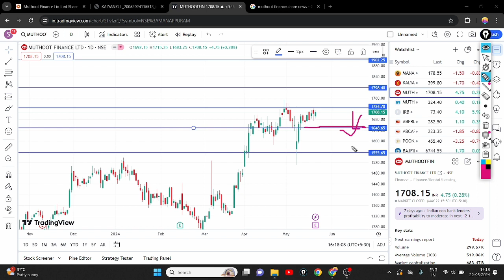MUTHOOT FINANCE SHARE READY BREAKOUT || MUTHOOT FINANCE SHARE LATEST NEWS || MUTHOOT FINANCE TARGET